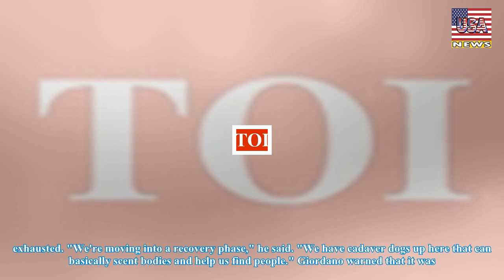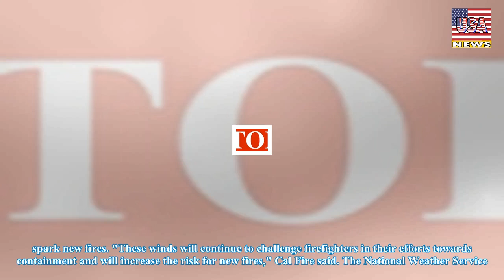California fires kill 31, deadliest in state's history - USA News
California fires kill 31, deadliest in state's history
California wild fire: The fires, which began on Sunday, have swept through California's wine country, leaving thousands of people homeless and burning over 190,000 acres of land. Gusty winds were hamp...